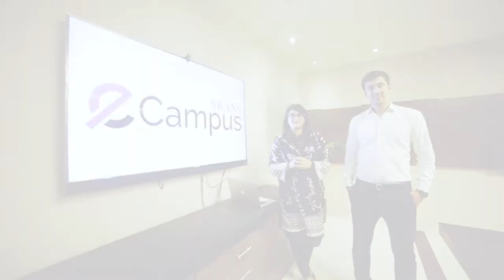Introducing SKANS ECampus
Our ECampus provides flexible study support options, where candidates can study from the comfort of their homes at a pace that suits their learning style, becoming the platform for their success.
We pride ourselves in being part of the change in the dynamic world of accountancy.
So welcome! Become a part of our alumni and secure your promising career, in a field that is going from strength to strength.